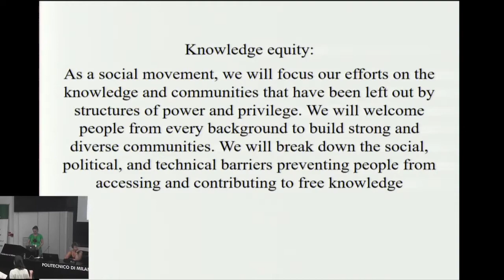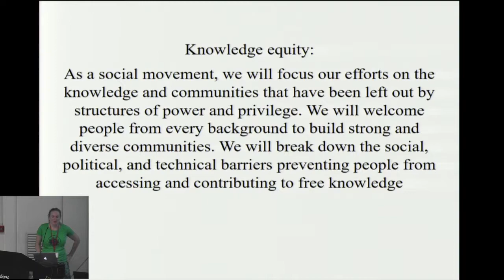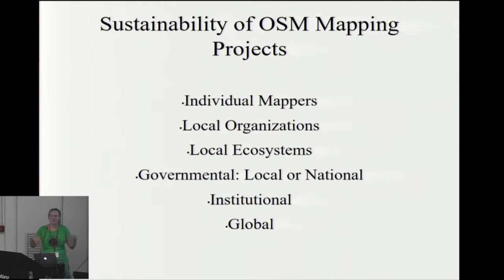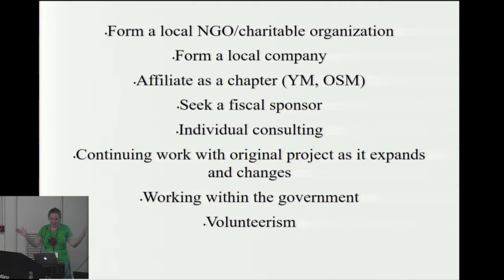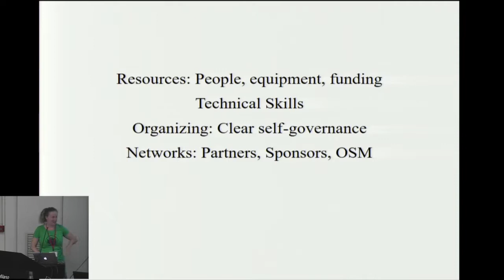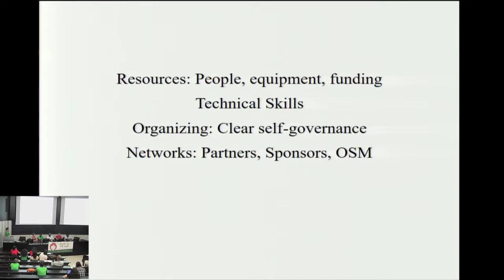Panel: Sustainability of OSM Mapping Projects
Erica Hagen (GFDRR/World Bank), State of the Map 2018

Many local groups have arisen to work specifically on mapping in communities in resource-constrained locations around the world. Many global organizations have also undertaken projects in the international development context that seek to collect map data while at the same time supporting the growth of the local OSM community. Improving OSM maps for humanitarian, development, and democracy purposes has become an imperative. However, sustaining these efforts has been difficult to achieve.

This panel will frame the issue of sustainability of mapping groups and map data globally. What does being sustainable mean for an OSM community? Participants will share stories about a particular challenge they’ve faced in keeping their efforts going, from various vantage points in the OSM global ecosystem. The format will be short presentations followed by a talk show style discussion. Panelists will focus on key tensions such as maintaining data quality vs. attracting new mappers; operating in a very resource-constrained environment; the role of INGOs and international support; different levels of engagement from governmental to grassroots. How can we promote knowledge sharing and mentorship across communities? Borrowing from Wikimedia, we will look at the social, political, technical, and economic barriers preventing people from accessing and contributing to free knowledge.